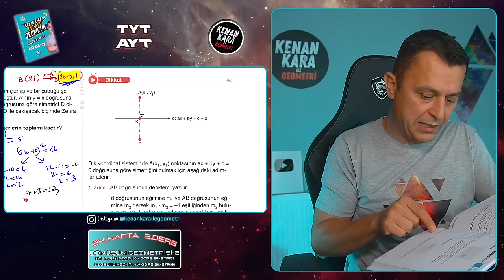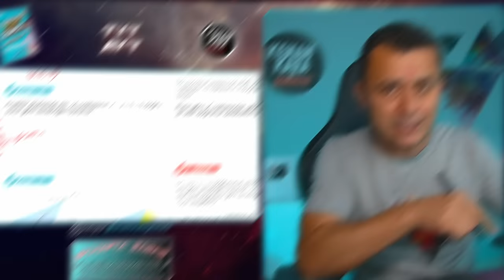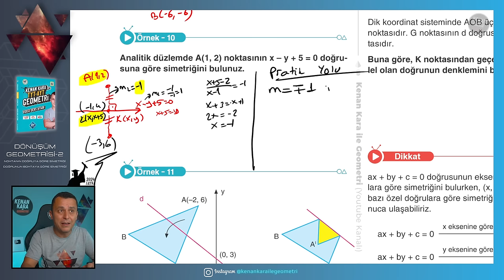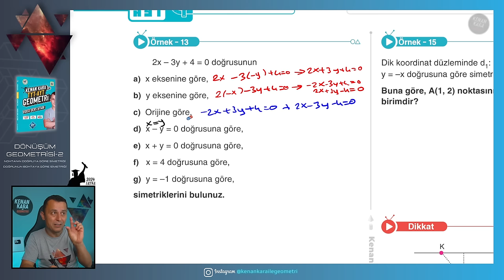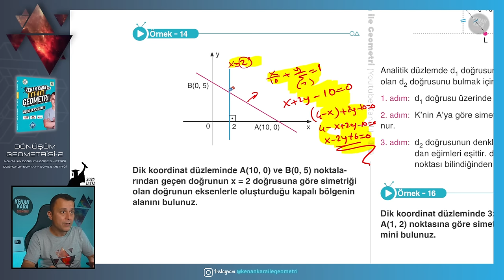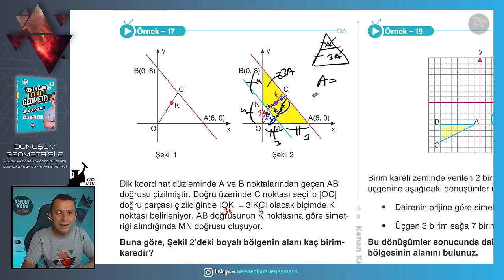Dönüşüm Geometrisi-2 | GEOMETRİ KONU ANLATIMI (2024 Tayfa) (TYT-AYT)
TYT-AYT Geometride Dönüşüm Geometrisi konusunun yeni nesil sorularla ayrıntılı şekilde anlatımı

📄Tanıtım ve İnceleme PDF: